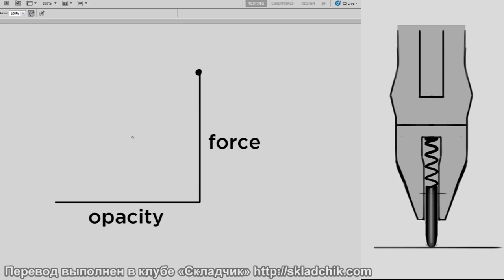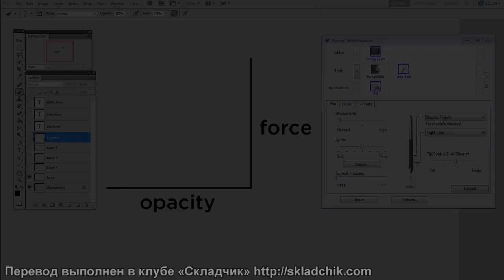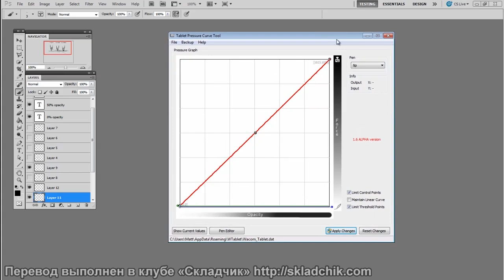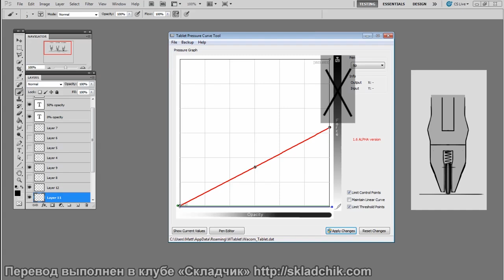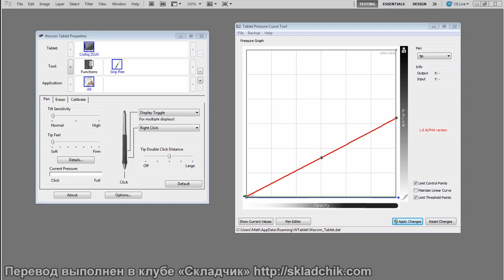62 Чувствительность кончика пера